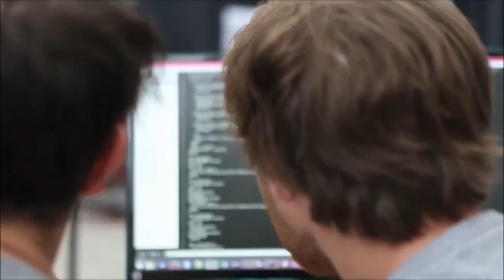PONTES CONSTRUÍDAS COM IMPRESSORAS 3D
Fonte:Empresa MAX3D
Veja outras matérias: